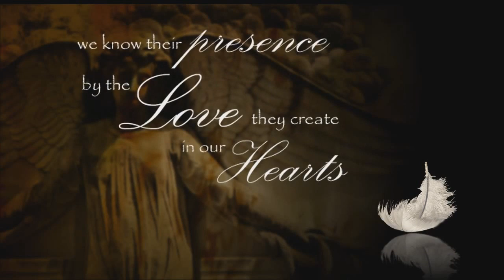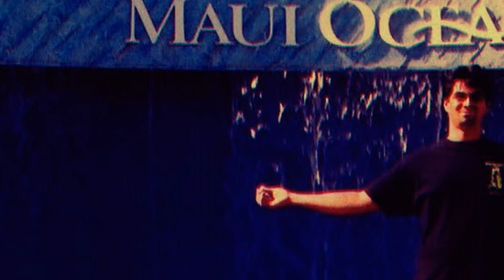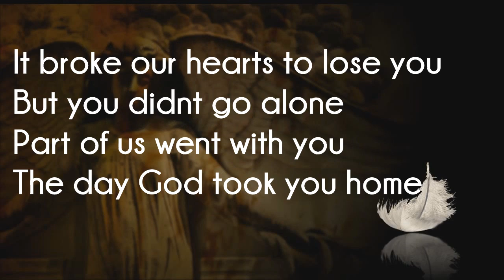Palma Soli Tuuga Memorial Slideshow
Has entered into rest on December 2, 2013, surrounded by his wife and five daughters peacefully at his home.  He was 43 years old. He was born on April 7, 1970 and raised in the Islands of Honolulu, H